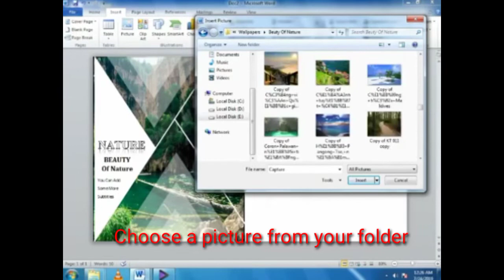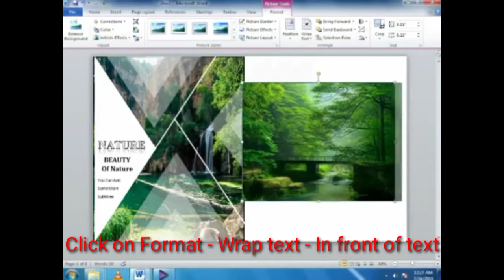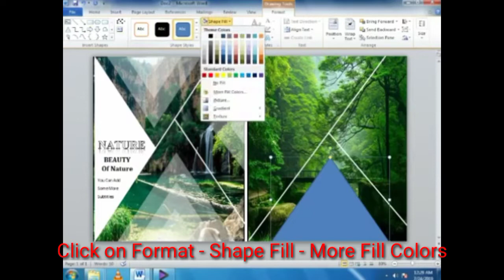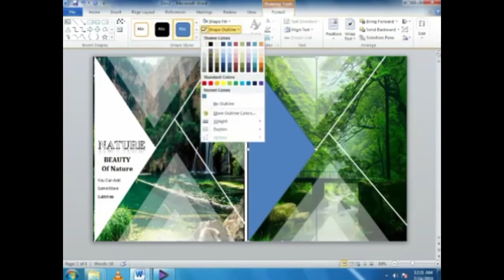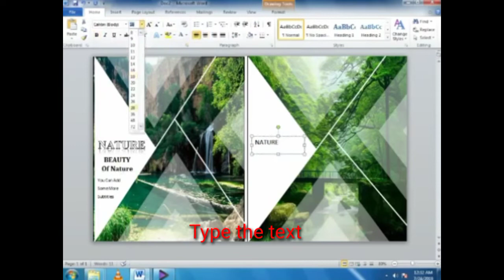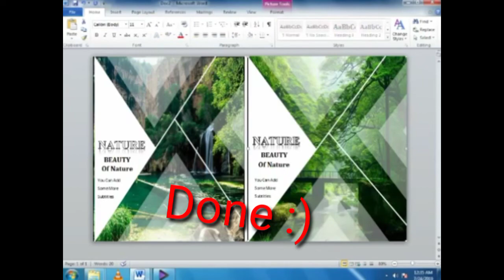E6 Computer "Create Cover Magazine Designing in MS Word" 10/11/20